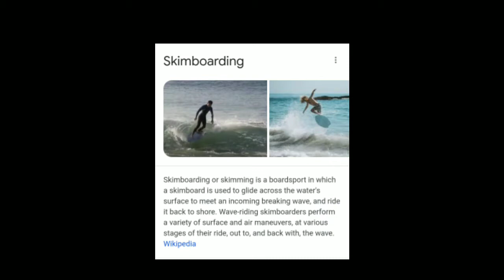SKIMBOARDING CATARMAN NORTHERN SAMAR | GALING NG WARAYNON PANG WORLD CLASS | PRACTICE FOR TOURNAMENT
ANGGA TRUCKING

Isang SOLID na araw mga KA-BEARBEAR, At ayan nakapag Vlog tayo, This episode ay Dumayo tayo sa Catarman para manood ng Practice ng mga sasali sa Skimboarding at Surfing compitition sa sabado, Iba talaga ang mga Waray pang world class talaga .Marami nanaman tayong matututunan ngayon kaya tara manood kana at magsubscribe 🥰

Pag na reach natin yung 2000 mamimigay agad tayo.

Aspiring Youtuber Please support
Started : September 5, 2019